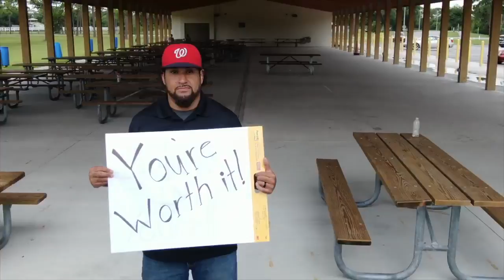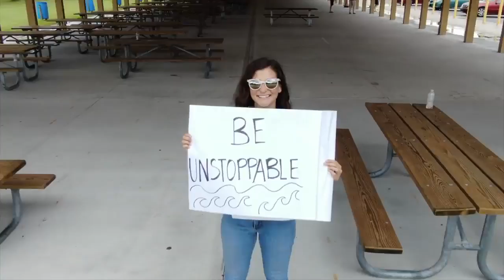Eckerd Connects with Teens - Stress Relief, BE UNSTOPPABLE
Once again - we've got you covered!

Mr. Roy and Ms. Cat are back - with friends this time. Check out what Eckerd Connects' Prevention team has to share with you below on stress relief!